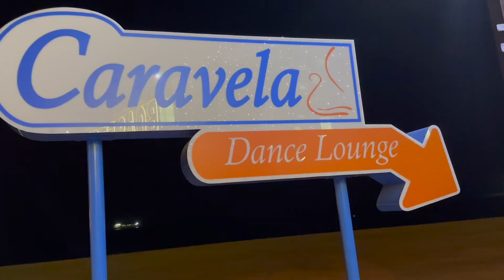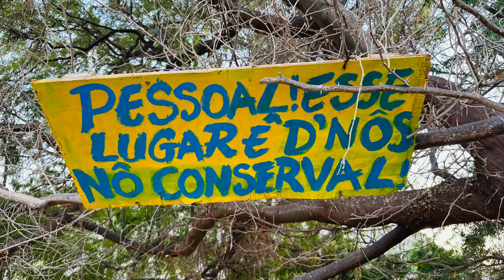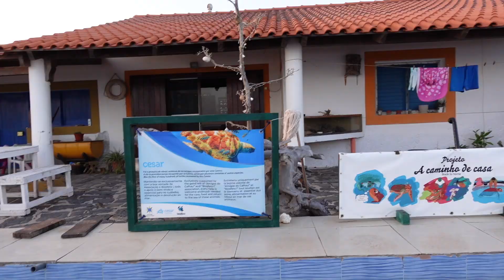TRAVEL VLOG# 38 Sao Vicente# 🏝😎 part 4 Cape Verde